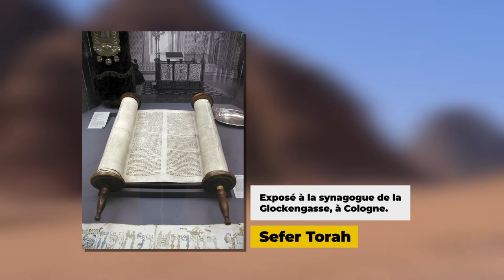Religion - Petite biographie de Moïse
Retrouvez-moi en live sur Twitch Dans cette vidéo nous allons nous intéresser au premier et au plus important prophète de l'ancien testament : Moïse.

Table des matières:
0:00 - Le contexte
1:00 - Moïse et le Pharaon
1-40 - Le buisson ardent
2:10 - Les dix plaies
2:41 - Les dix commandements
3:29 - La Terre promise